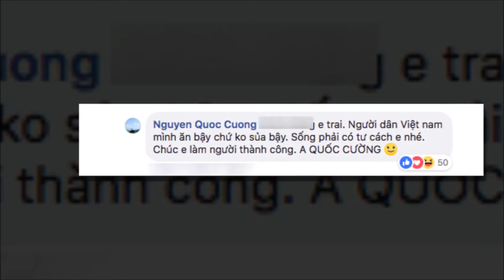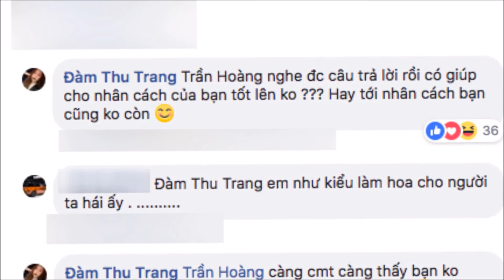Lần đầu tiên thấy Cường Đôla tức giận mắng anti-fan để bảo vệ Đàm Thu Trang